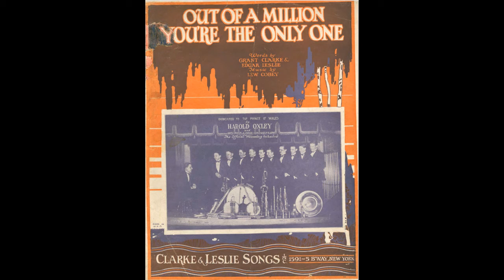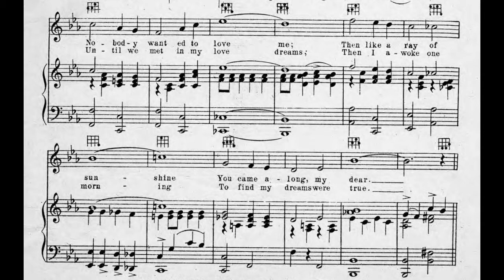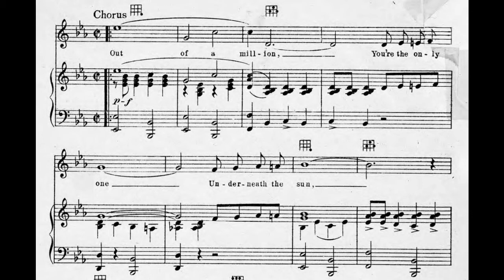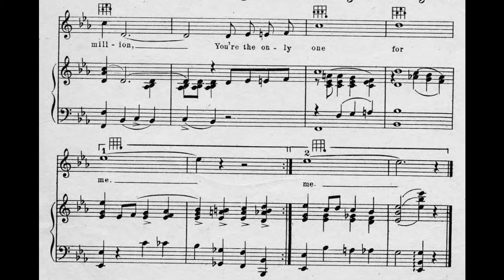Out Of A Million, You’re The Only One (1924)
Words and music by Grant Clarke, Edgar Leslie and Lew Cobey.

Lyrics

1. Year after year, tho' I looked far and near
Nobody wanted to love me
Then like a ray of sunshine
You came along, my dear

Chorus
Out of a million
You're the only one
Underneath the sun
Not for a billion
Would I ever run
To another one
Sweethearts are here
Sweethearts are there
I look them over and then I declare

2. I never knew what affection could do
Until we met in my love dreams
Then I awoke one morning
To find my dreams were true